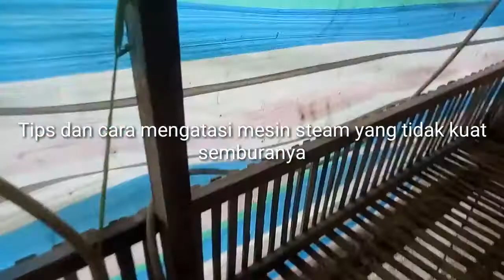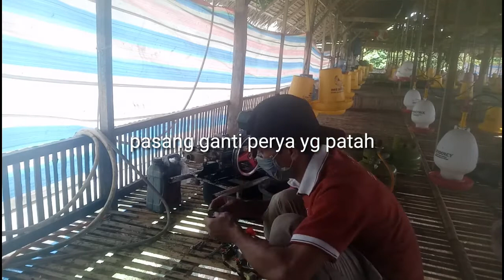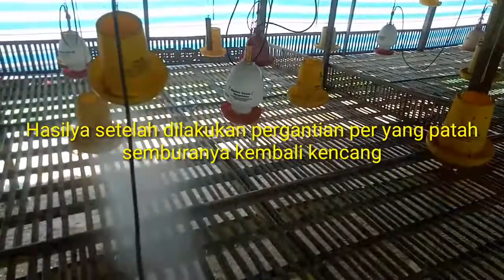Penyebab Mesin Steam Kurang Kencang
penyebab mesin steam kurang kencang semprotannya, Assalamu alaikum teman2 kali ini saya akan membagikan tips mesin steam kurang tekanan semprotannya,kebetulan setelah berjalan proses pembersihan tiba2 mesin ya macet g mau keluar air ya semburan tdk kencang setelah melakukan pemeriksaan teryata perak per yg ada dikompa mesin steam ya ada yg patah salah satu yg ada tiga distelan atas,setelah saya lakukan pergantian pery yg patah Alhamdudillah kembali stabil semburannya kembali kencang.
Jadi teman2 khususy pemakai mesin steam pencuci serba guna ini jangan kwatir dibuka aja diperiksa kemudian kita ganti Insah Allah dijamin baik krna ini yg kedua selama sy memakai mesin steam ini untuk melakukan pembersihan kandang baik penyemprotan, pengapuran, penyemprotan ke ayam bisa jg usaha lain seperti pencucian mobil dll.
Ok untuk lebih jelasy mari sama2 kita saksikan vidioya trimakasih💪🙏🙏

mengatasi mesin steam kurang kencang semprotannya, mesin steam kurang kencang ini yg diganti, mesin steam kurang kencang periksa karet dan per ya, cara mengatasi mesin sanchin kurang tendangan semburannya, m aras abbas.